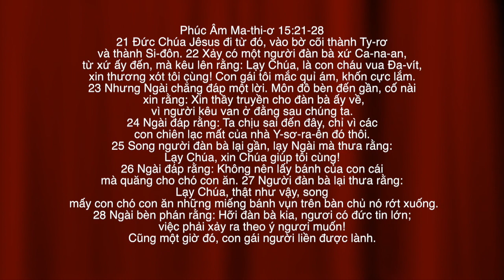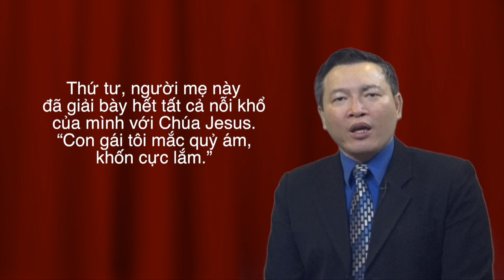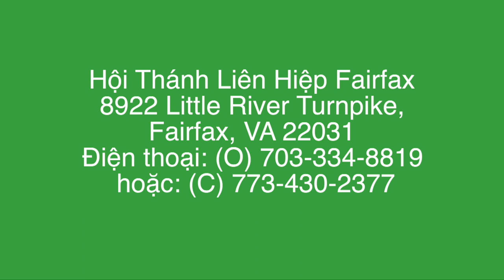VATV | Hạnh Phúc Từ Đâu?: Lòng Mẹ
04/05/2019
Phương Hiếu
MSTS Phạm Hồng Phú